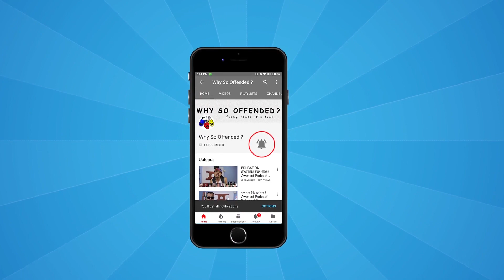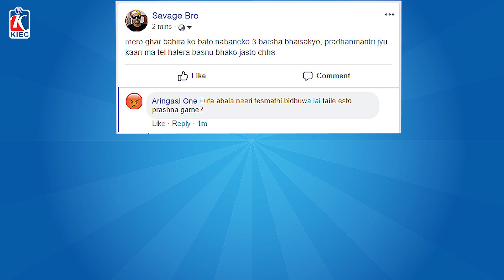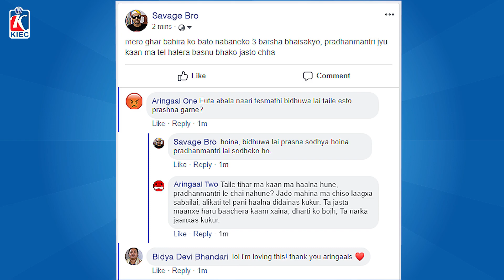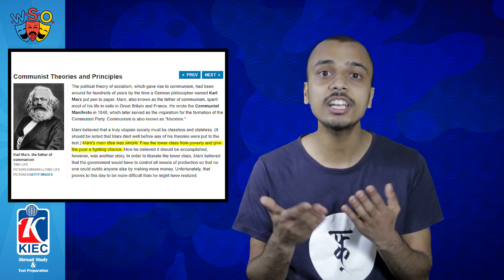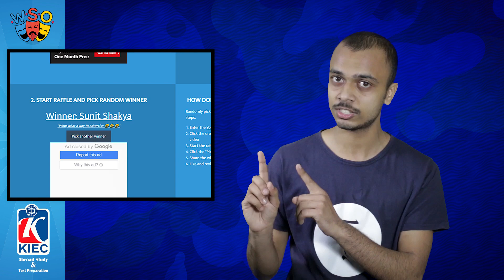THE 18 CRORE VEHICLE | Awenest Podcast Episode 45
METRO-MASK

KIEC
(Abroad Study and Test Preparation)